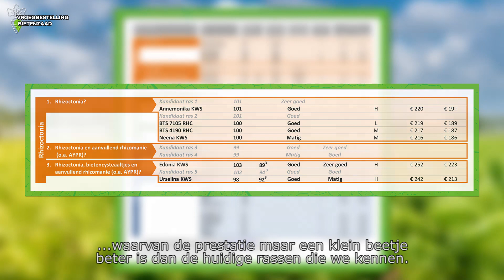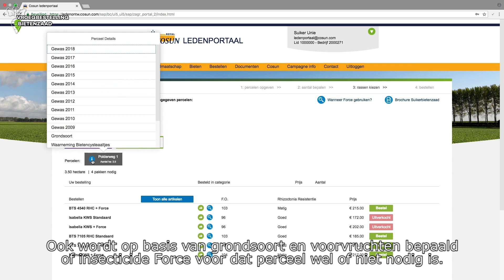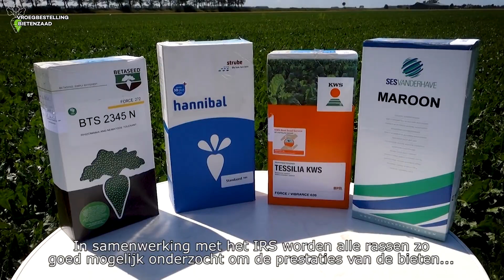Vroegbestelling bietenzaad - Aanbod en advies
Cosun Beet Company | Vroegbestelling bietenzaad - Aanbod en advies